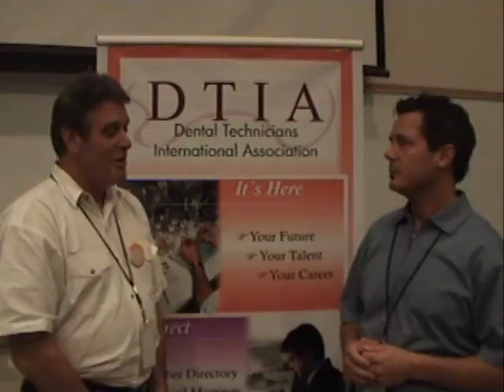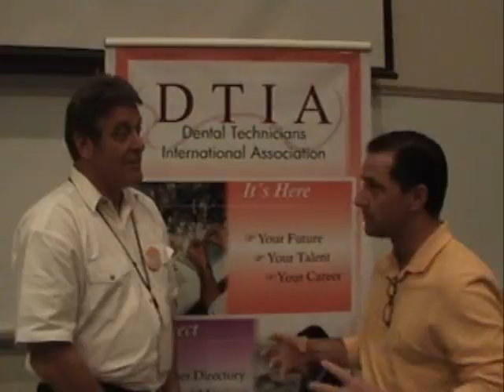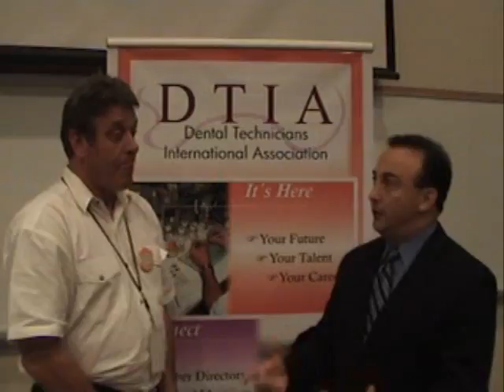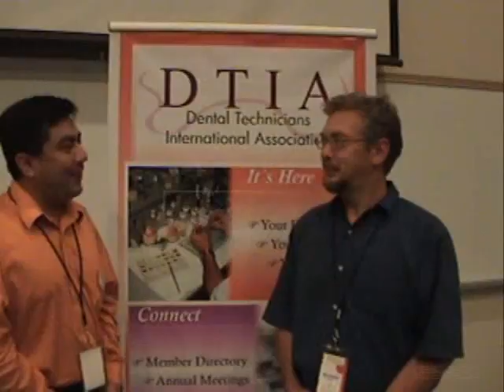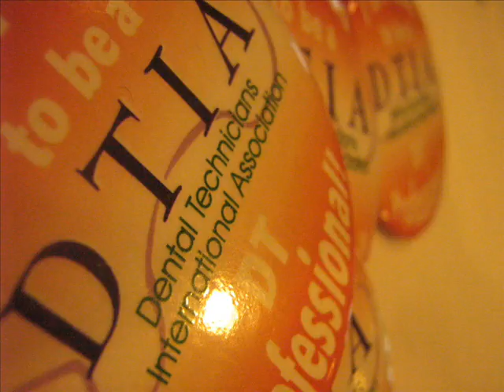DTIA Members Speak UP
Rave reviews from members of the Dental Technicians International Association about the first annual meeting in Niagara Falls, Ontario, Canada.